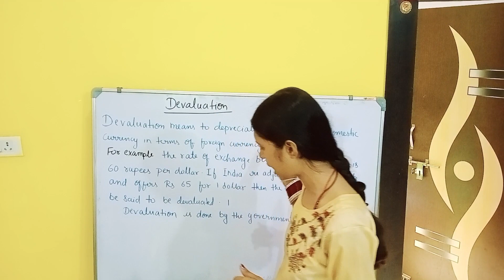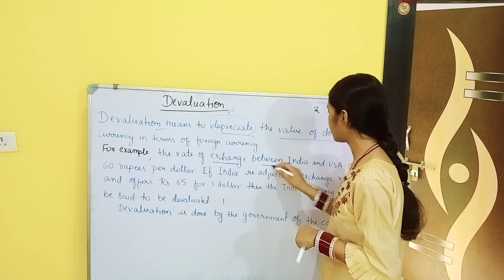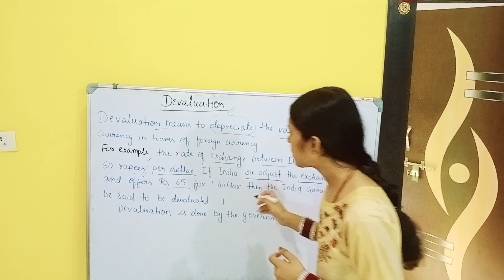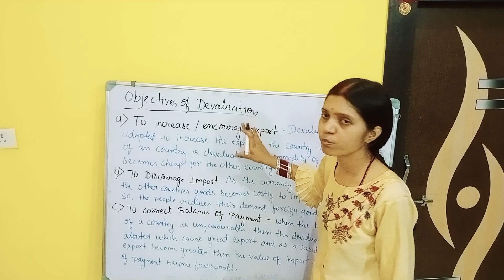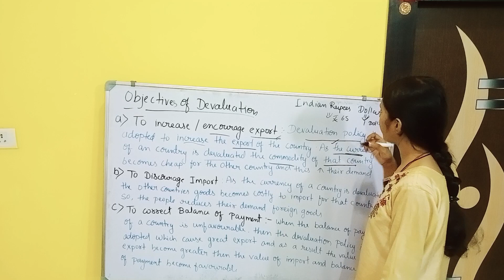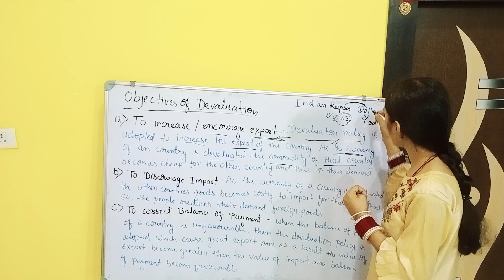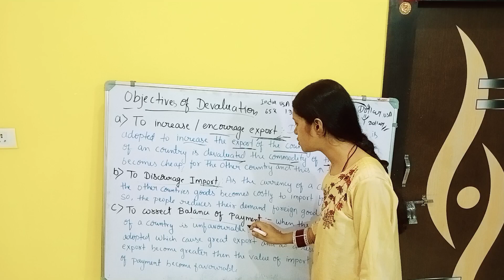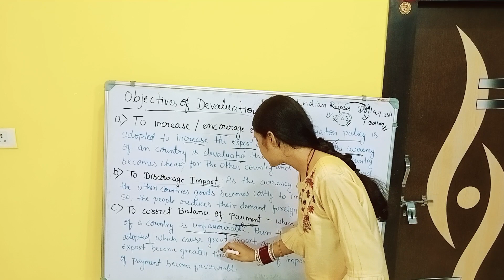Devaluation | International Economics | 2024 Classes